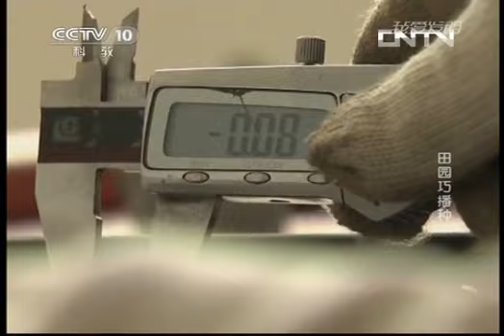《我爱发明》 20130621 田园巧播种